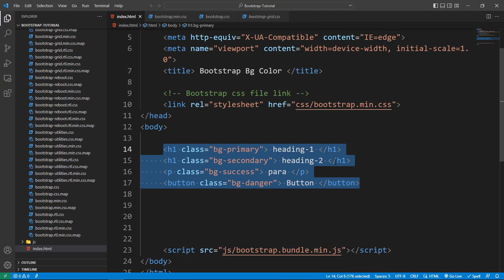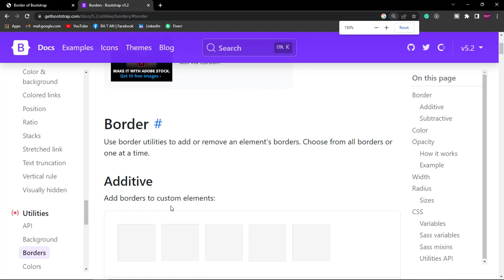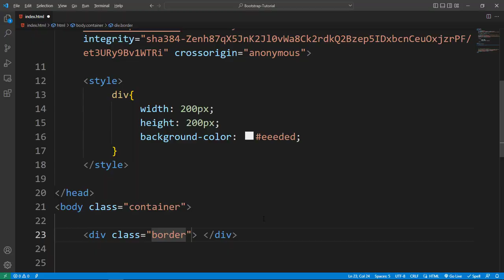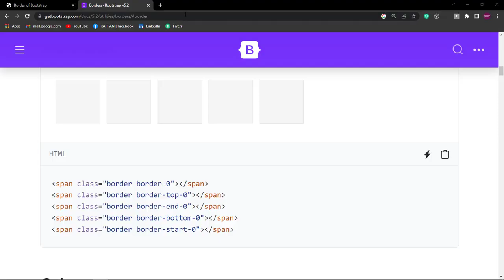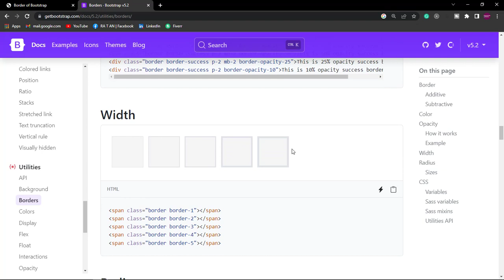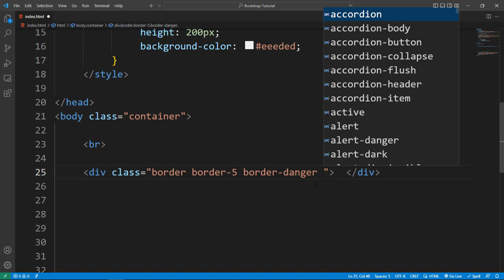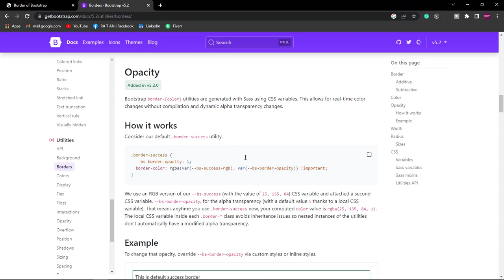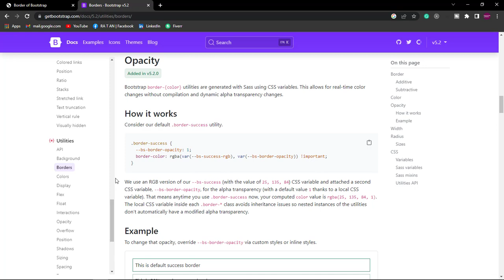how to use border in bootstrap | complete bootstrap tutorial in bangla with bootstrap 5 full course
In this video we have shown how to use border in bootstrap. This is the video of part 5 of Bootstrap tutorial and this is a very important video. Learn all about Bootstrap Border in just one video.